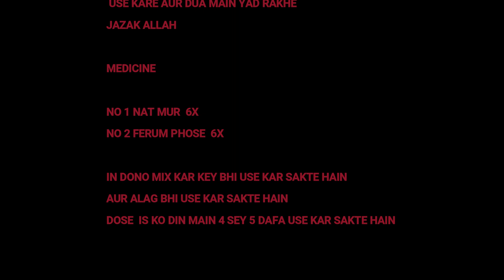DIL KHARAB HONA ULTI ANA QAY AUR MATLI JE MATLANA US KEY LIYE ZABARDAST HOMEOPATHIC MEDICINE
HOMEOPATHIC TREATMENT
SAVE TREATMENT
(1 NAT MUR 6X
(2 FERUM PHOSE 6X
MAZEED TAFSEELAT AP COMMENT MAIN PATA KAR SAKTE
AUR PLEASE MAZEED UPDATE KEY LIYE MERA CHANNEL SUB KARE AUR VIDEO SHARE KARE
JAZAK ALLAH